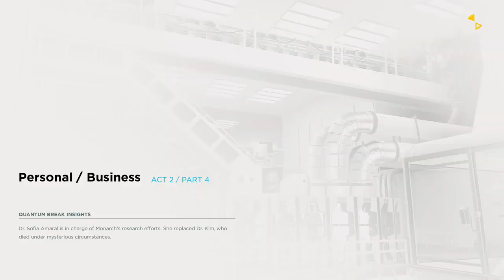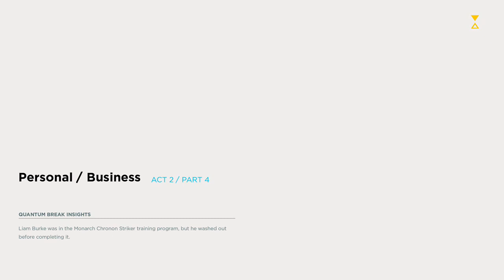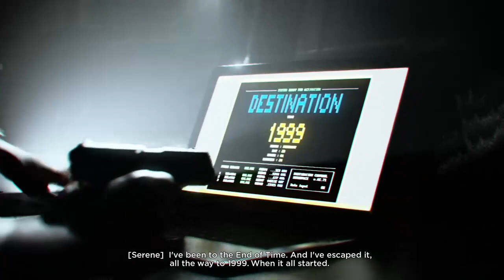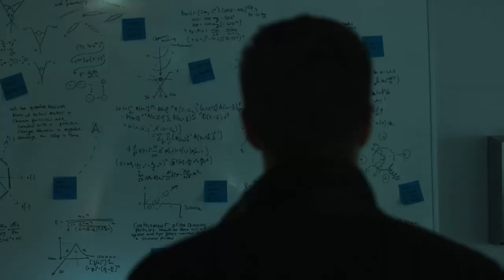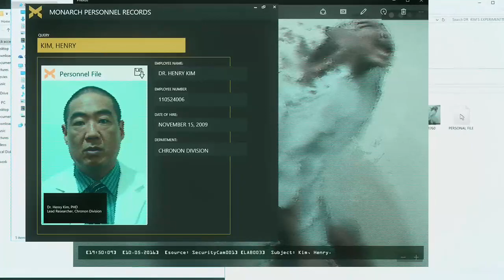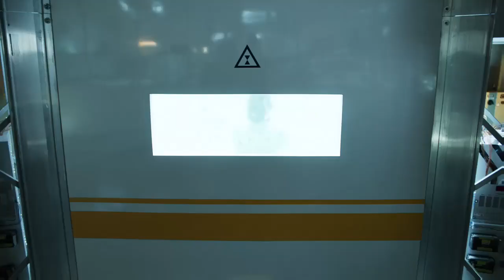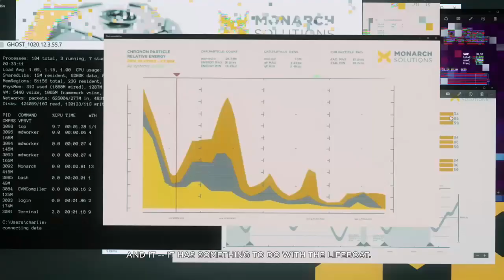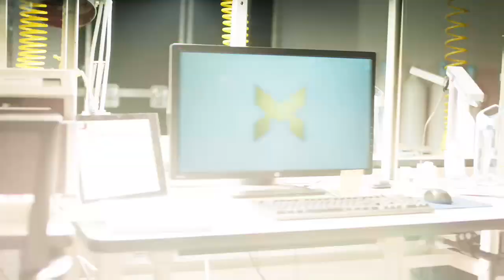Quantum Break ( PERSONAL Movie )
Quantum Break is a science fiction action-adventure third-person shooter video game developed by Remedy Entertainment and published by Microsoft Studios. The game was released worldwide for Microsoft Windows and Xbox One in April 2016.